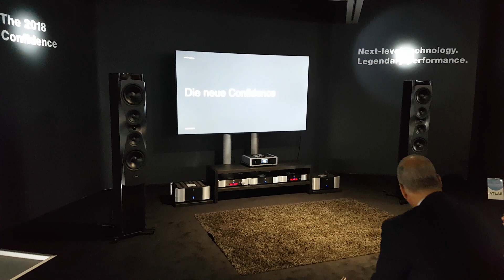Munich High End 2018 - 11 live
Dynaudio at world biggest exhibition of audio equipment, speakers, cables, hi fi, turntables, world premieres, dac, head phones, amplifiers, preamps etc.. Munich High End (Munchen) at MOC from 10 to 12 May 2018. Do not miss also my videos of Hifideluxe @ Marriott hotel.